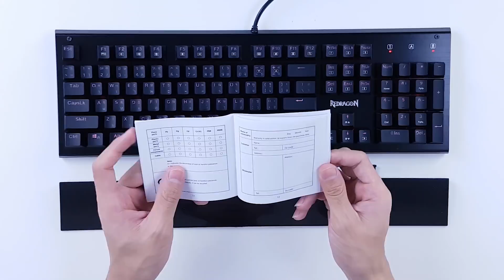รีวิว Redragon Aryaman K569 ของมันต้องมี ขายดีจนเกือบไม่ได้รีวิว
ราคา : 1,750 บาท